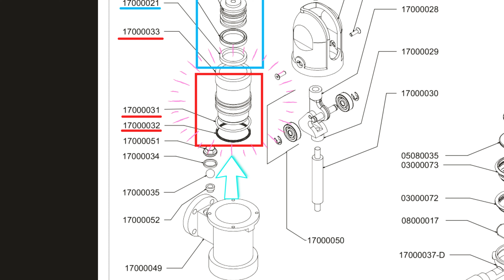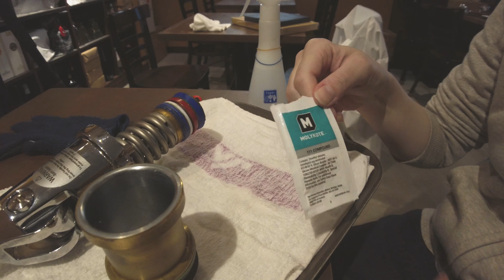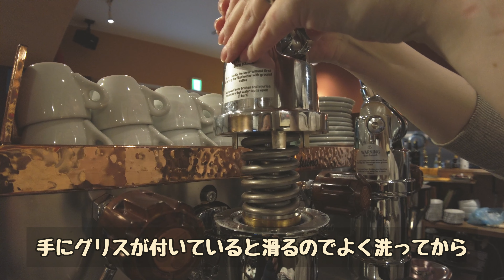【エスプレッソマシン】グループヘッドのメンテナンス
Athena Leva2(Victoria Arduino)のグループヘッドのメンテナンスをしました。
左側からちょっとした水漏れがあったので、定期メンテナンスよりやや早いタイミングで分解しました。
通常であればピストンレバーの可動部一式が外れるだけです。
しかし今回、そのピストンと接する部品(シリンダーライナーに相当するところ)も一緒に外れてきてしまいました。
この部品はお湯が通過するところで、グループヘッドのブロックとはOリングで接触しています。
ですので外れてきてもおかしくはないのですが、それでもちょっと驚きました。
ピストンのシリコンパッキンが寒さで固着してしまったのだと思います。

動画の通り、これを外すのに一苦労しました。
マシンが温まっているときに外せば問題無かったのでしょう。
しかし営業直後にこれを解体するのは非現実的です。
やはり定休日などに作業するとこのような事が起きる可能性があるということでしょうか。
冬場のメンテナンスは注意が必要ですね。

シリコンパッキンのグリス切れ対策として、今回はいつもと違った商品を使ってみました。
今まではモリコートというグリスを使っていました。
これはエスプレッソ業界ではかなりメジャーな存在だと思います。
今回試用してみたのがELBESIL BMというものです。
ピストンの動きはスムースか、固着しないか、今後それらを検証していきたいと思います。

他にもあと2種類のグリスを入手しましたので、今後それらも検証していきたいと思います。
これらはTORR TOYS.jpの方から送っていただきました。
実用性、趣味性の高いタンパー等といったものから、パッキン類やシャワースクリーンなどの消耗材まで品ぞろえが豊富です。そして店主さんがレバーマシン好き、というマニアックなお店です。
一度ご覧になってみてください。

エスプレッソ、レバーマシンの動画を上げています。
TRATTORIA LE SARDE
トラットリア・レ・サルデ